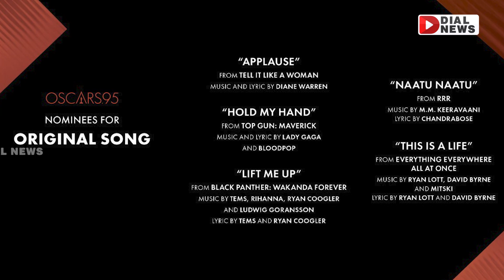ఆస్కార్ లో RRR నాటు నాటు సాంగ్ కి పోటీగా చెత్త సాంగ్స్ | RRR Oscars | Natu Natu Song | Dial News